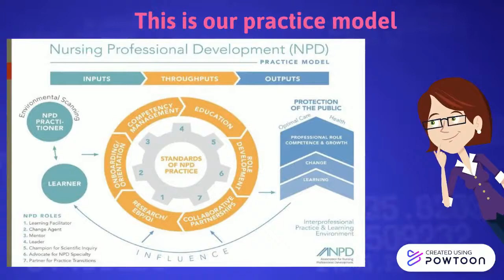Meet Ningning Guo, DNP, RN, NPD-BC, Nursing Professional Development Specialist, Magnet Superstar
Ningning Guo developed a community Mandarin CPR class, in alignment with ANCC Magnet's commitment to community service.